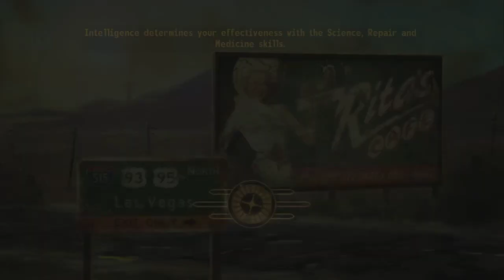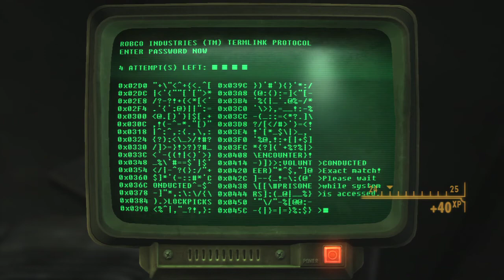Fallout New Vegas - Elder McNamara and Brotherhood of Steel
If you hack the terminal near Ramos and set targets to registered brotherhood personnel, the turrets will kill brotherhood members, and you can get their armor, weapons and all sorts of stuff.

One drawback I found was negative karma, it's the only way I can explain everyone turning hostile.  I think it's because I disabled the turrets before I left and must have got negative karma one too many times.  So you may want to save your game prior to doing that.